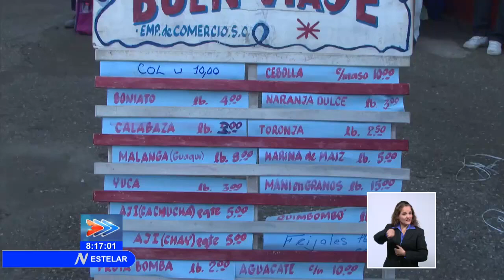¿Cómo se prepara Villa Clara para evitar el aumento de los precios?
La subida de precios de varios productos, en la mayoría de los casos abusivos, es un tema que está desde hace meses en el centro de los debates en diferentes provincias de Cuba. En Villa Clara, por ejemplo, se adoptan medidas para evitar un aumento acelerado y con él la pérdida del poder adquisitivo.